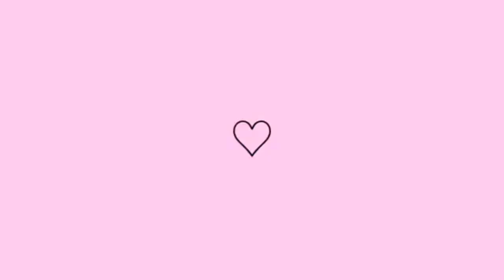Crescimento capilar cabelo cacheado - O que estou usando para o meu cabelo crescer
Oii meninas, estou usando esse kit de shampoo e condicionador, para o meu CRESCIMENTO CAPILAR, testei com vocês, espero que gostem 😘❤️ Me siga no Tiktok e Instagram @ lorranetifanyy